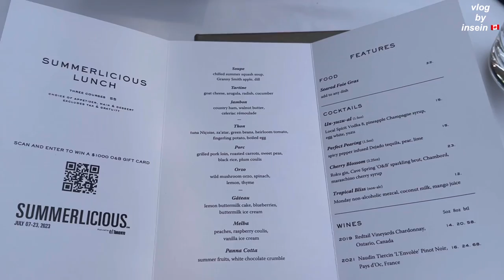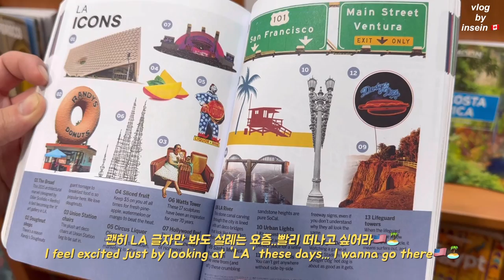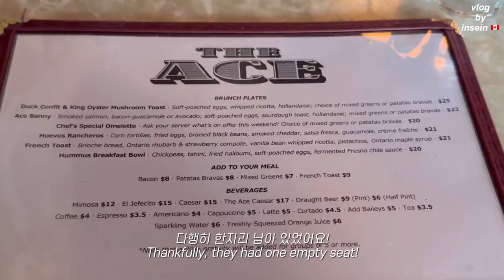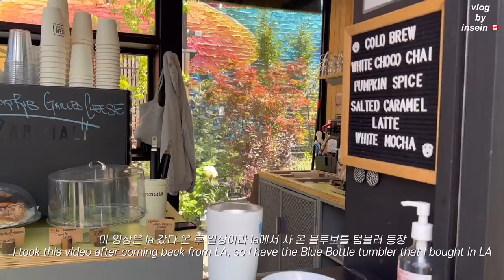(ENG) 마치 Cottage에 놀러 온거 같은 프렌치 레스토랑 , LA 갈 짐 같이 싸요🏝️🇺🇸, 브런치 스팟 추천, garden cafe, Toronto vlog🇨🇦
안녕하세요 여러분🫶🏻 여름 휴가로 LA 갔다 온 후로 마음이 붕 뜨는 요즘이네요..😂 돌아와서 바로 일하고 눕고 무한반복 중..ㅎ 다음 영상은 LA 브이로그로 돌아 올게요🤍 많관부🙏🏻 이번 영상도 재밌게 봐주세요🙇🏻‍♀️

◼️ Downloading or utilizing this video is prohibited.

Hey, guys! After going to LA for summer vacation, I've been on cloud nine..😂 After coming back, I've been repeatedly working and lying down... I'll be back with LA vlog next time🤍 Please stay tuned🙏🏻 Please enjoy this video as well🙇🏻‍♀️